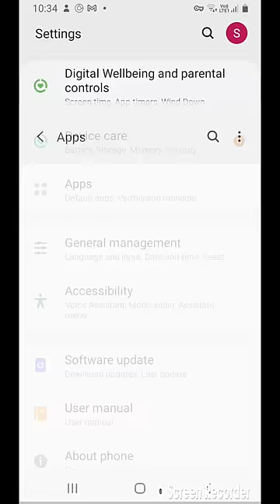how to install play store